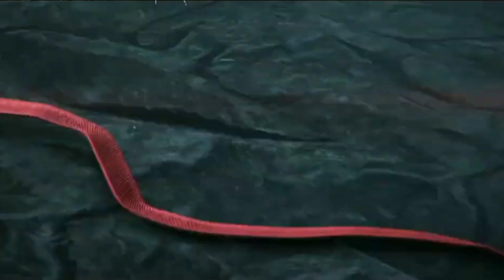New Bilibili Anime [The Invincible] [Shi Shang Wu Sheng]